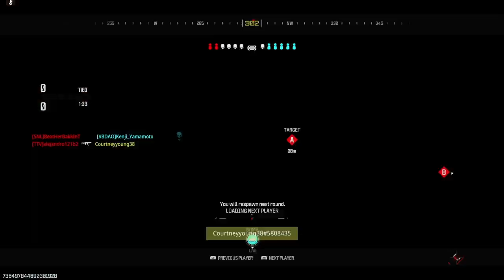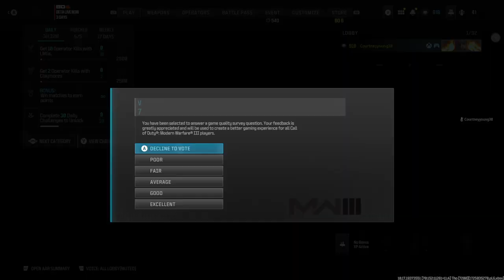Master the battlefield in Call of Duty Warzone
Looking to master the battlefield in Call of Duty Warzone? This video will give you tips and strategies to dominate the competition and come out on top!